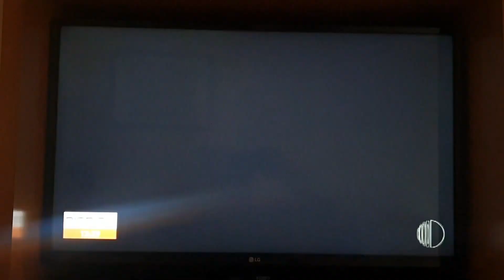TRIO LOS ANGELES (MISS MISTER MOGI DAS CRUZES 2022)